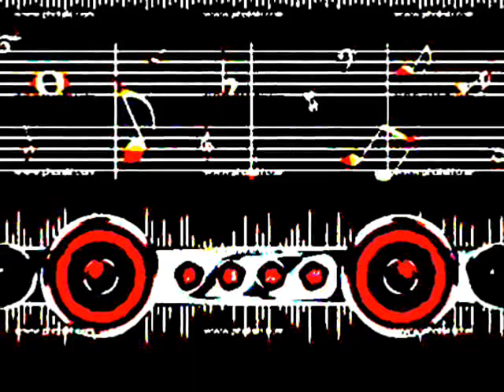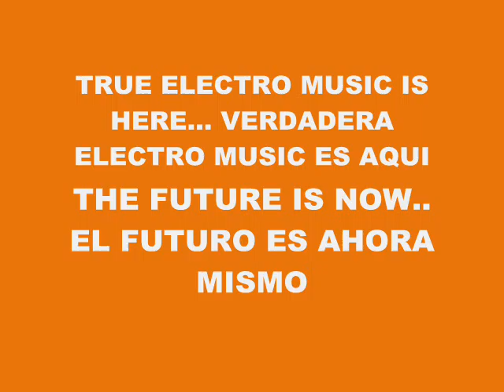MUSIC 6433-SUPER WEIGHT-PRODUCED IN MY PLAYSTATION 2 MARVOK345